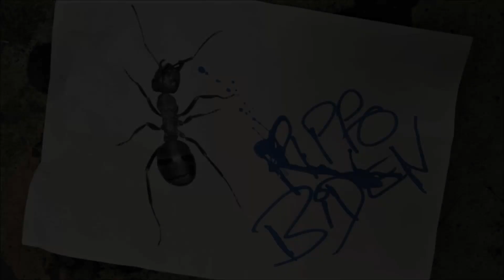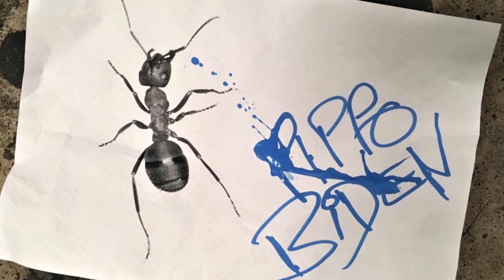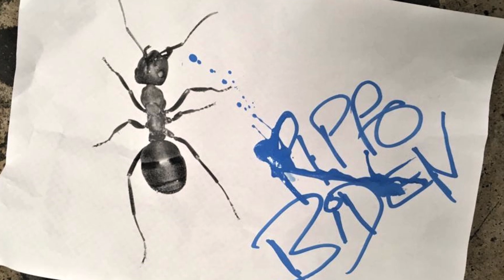Lazy Ants - PippoBiden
Lazy Ants: PippoBiden/ Human
Psycho Disco!